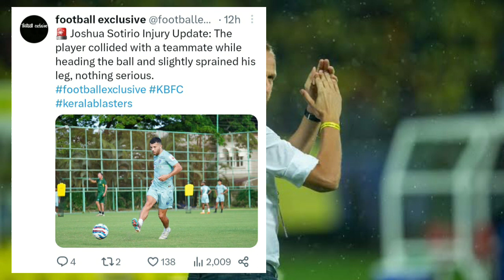Kerala blasters FC ജോഷ്വാ സെറ്റീരിയോയ്ക്ക് ഗുരുതര പരിക്ക് KBFC😱😱